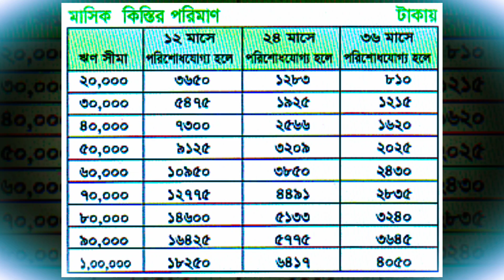Sonali Bank Loan 2024 | ঋণ পরিশোধ সূচি | সোনালী ব্যাংক ব্যবসায়িক লোন💸 Sonali Bank loan for business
Sonali Bank Loan 2024 | ঋণ পরিশোধ সূচি | সোনালী ব্যাংক ব্যবসায়িক লোন💸 Sonali Bank loan for business 2024 | সোনালী ব্যাংক ব্যবসায়িক লোন 2024 | Sonali Bank business loan return rates 2024 | Sonali Bank loan return rates 2024

🗣️ About :) MK MEHEDI is a YouTube Channel,  Where you will find Marketing Videos As Well as Technological videos in Bangla. New Video is posted Every week.

Mehedi Hasan💥🥰💚💙